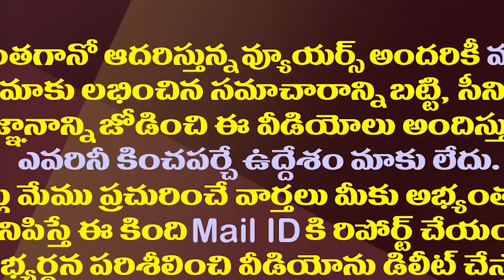ఆటోడ్రైవర్ ఆఫర్ జగపతిబాబు జీవితాన్ని ఎలా మలుపు తిప్పిందో తెలుసా?| Jaganapthi Babu Real LIfe Story